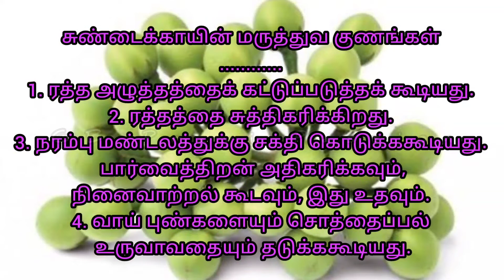பச்சை சுண்டைக்காய் புளி குழம்பு || Sundakkai puli kulambu in tamil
பச்சை சுண்டைக்காய் புளி குழம்பு செய்வது எப்படி?